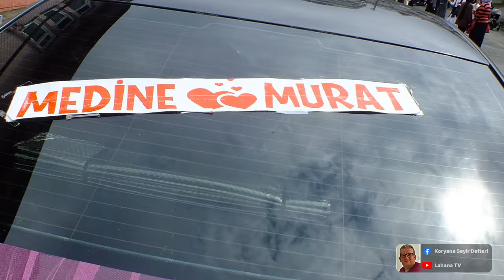Medine Bostan - Nişan Düğünü - Acısu Mahallesi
Trabzon Akçaabat Acısu Mahallesinden selamlar. 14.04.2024 tarihinde Acısu Mahallemizde Medine Bostan'ın nişan düğününden harika bir video paylaşıyorum. Medine-Murat kardeşlerimizi tebrik ediyor, Allah tamamına erdirsin diyoruz.